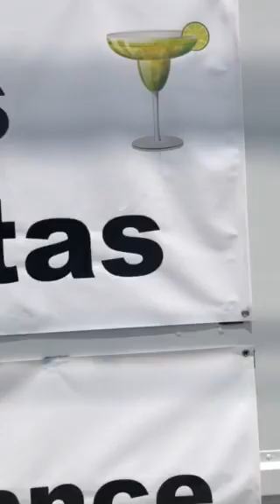OUTSIDE TENT DINING AT LA CANTINA